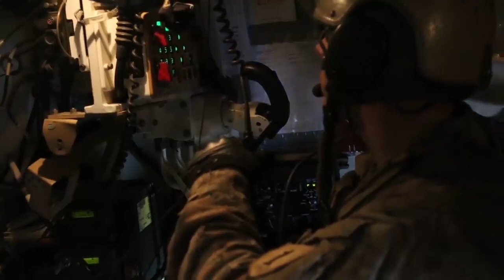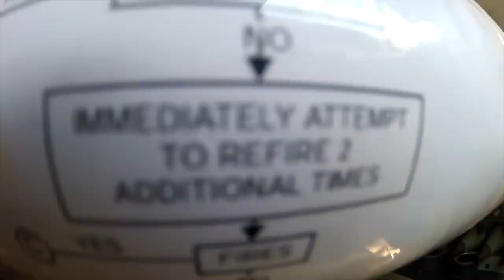Inside the M109 Paladin 155 mm Self Propelled Howitzer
Soldiers conduct fire missions inside the M109A6 Paladin during their military training. The live-fire exercise was designed to certify the battalion ensuring they can operate effectively within the brigade, and to enhance their readiness for real time firing missions.

Video Credit: U.S. Army